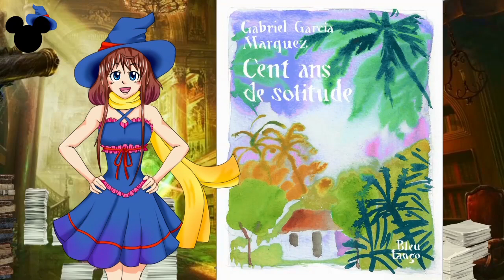ENCANTO THÉORIES avant film - Disney